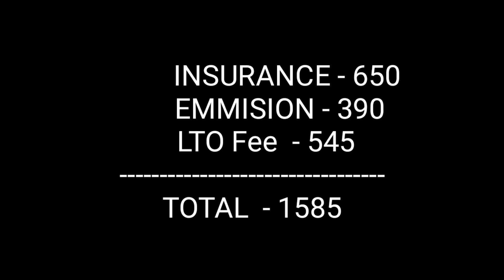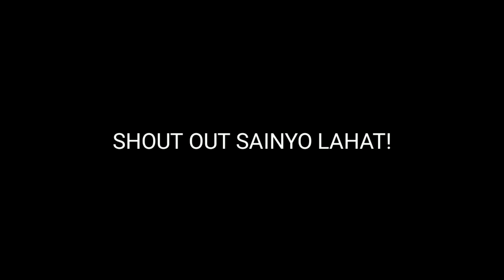MOTORCYCLE RENEWAL 2019 (HOW MUCH)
nag parenew ako ng motor ko 1585 lahat ng nagastos ko ✌️😂

Motorcycle Specs

  Daeng Big Elbow
  Boushi Single Shifter
  MTR Bar End
  RCB Handle Grip

Motorcycle Model
-Suzuki Raider 150 Black Matte

Motorcycle Age
10months

Camera
-GoProHero5
-GoPro 3.5 mm Mic Adapter